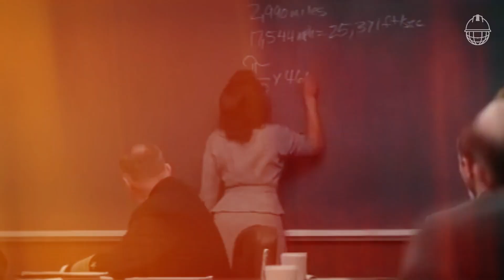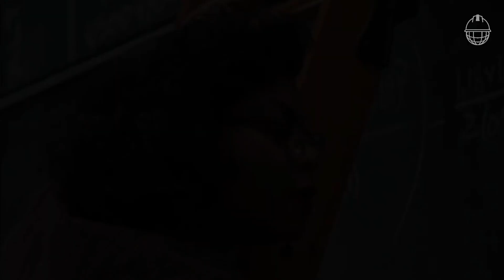🔥ESTRENO🔥 Katherine Jhonson: la mujer que nos llevó por primera vez a la luna 🌑 🙋🏻‍♀️ INSPENET TV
00:00 ¿Quién fue Katherine Jhonson?
00:30 ¿Dónde estudio Katherine Jhonson?
00:49 Katherine Jhonson y la NASA.
01:28 Ejemplo de Katherine Jhonson.

Katherine Johnson, una figura trascendental en la historia de la ciencia y la exploración espacial, desempeñó un papel crucial en el monumental logro de llevar a la humanidad a la Luna por primera vez durante la misión Apolo 11. Su historia es un testimonio vibrante de resiliencia, genio matemático y la lucha incansable contra las barreras raciales y de género. Nacida en 1918 en White Sulphur Springs, Virginia, Johnson mostró desde temprana edad una afinidad y un talento extraordinarios por las matemáticas, un campo que la apasionaba y en el que, a pesar de las adversidades, estaba destinada a dejar una marca indeleble.

La vida y carrera de Johnson estuvieron marcadas por desafíos significativos, incluida la discriminación racial y de género, obstáculos que enfrentó con determinación y dignidad. Su viaje académico y profesional es un testimonio de su excepcionalidad; se graduó con honores de la Universidad Estatal de West Virginia, un logro notable en una época en que las oportunidades para las mujeres afroamericanas eran extremadamente limitadas.

En 1952, Johnson comenzó a trabajar en el Centro de Investigación Langley de la NASA, inicialmente como "calculadora humana", una posición que, aunque ahora puede parecer modesta, fue en ese momento crucial para el éxito de las misiones espaciales de la agencia. En esta capacidad, realizó cálculos complejos que serían fundamentales para el futuro de la exploración espacial.

La contribución de Johnson a la carrera espacial se hizo evidente en 1961, cuando sus cálculos precisos fueron fundamentales para el éxito del vuelo espacial de Alan Shepard, el primer estadounidense en el espacio. Este logro ya fue monumental, pero fue solo un preludio de su contribución más famosa: determinar la trayectoria exacta que permitiría a la nave espacial Apolo 11 llegar a la Luna en 1969. A pesar de su contribución esencial, Johnson no fue incluida en la foto oficial del equipo que calculó el recorrido de la misión, un reflejo de las barreras raciales y de género que aún permeaban la sociedad y las instituciones de la época.

Johnson nunca permitió que estas dificultades mermaran su determinación o pasión por su trabajo. A través de su persistencia, ayudó a romper barreras y abrió caminos para las futuras generaciones de mujeres y personas de color en la ciencia. Su legado va más allá de sus logros matemáticos; es un faro de inspiración, demostrando que la perseverancia frente a la adversidad puede resultar en cambios significativos y avances históricos.

En 2015, a la edad de 97 años, Johnson recibió la Medalla Presidencial de la Libertad, el más alto honor civil de los Estados Unidos, reconociendo no solo sus contribuciones a la ciencia y la exploración espacial sino también su papel como pionera en la lucha por la igualdad racial y de género. Este reconocimiento sirve como un recordatorio perdurable de su impacto en la historia y en las vidas de aquellos que la consideran un modelo a seguir.

La historia de Katherine Johnson es una poderosa narrativa de triunfo sobre la adversidad, de la importancia de la educación y de la capacidad de la determinación individual para superar barreras aparentemente insuperables. Su vida y obra destacan la necesidad crítica de diversidad en STEM (ciencia, tecnología, ingeniería y matemáticas), no solo para fomentar la inclusión sino también para asegurar que los mejores talentos, independientemente de su género o raza, puedan contribuir al avance de nuestro conocimiento y bienestar colectivos.

La relevancia de Johnson en la historia de la exploración espacial y su papel como pionera en la lucha por la igualdad de género y racial no pueden ser subestimados. A través de su historia, se ilustra claramente cómo la pasión, el talento y la perseverancia pueden superar las barreras más desalentadoras, y cómo un individuo puede influir en el curso de la historia y servir como inspiración para las generaciones futuras. Katherine Johnson no solo calculó las trayectorias que llevaron a la humanidad a la Luna; trazó el camino para un futuro más inclusivo y equitativo en la ciencia y la tecnología.